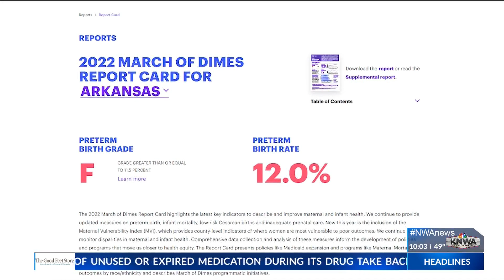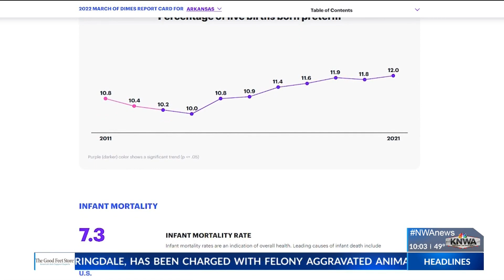Arkansas is above national average in infant mortality